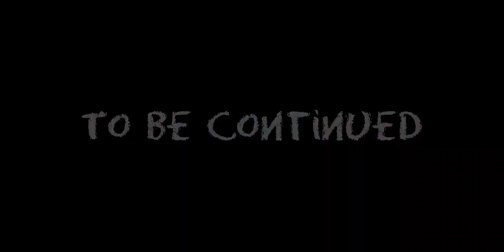INDIAN REACTION ON IMRAN KHAN IN AAP KI ADALAT INTERVIEW || HONEST REACTION